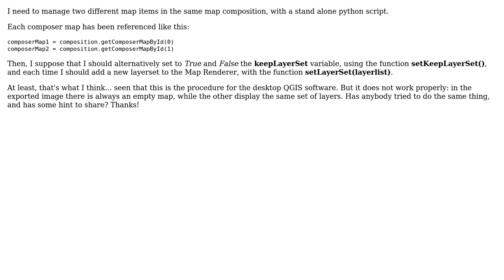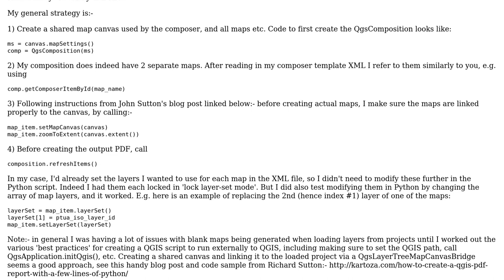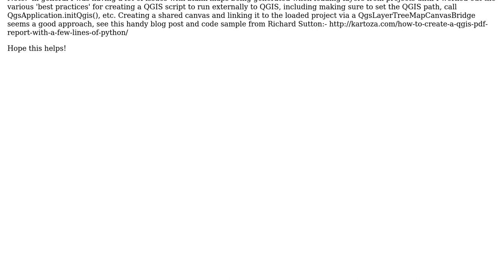GIS: How to manage two map items in a QGIS composition with python?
With thanks & praise to God, and with thanks to the many people who have made this project possible! | Content (except music & images) licensed under CC BY-SA | Music | Images & others | With thanks to user underdark user patdevelop user Andreampa and the Stack Exchange Network Trademarks are property of their respective owners. You are responsible for your own actions.